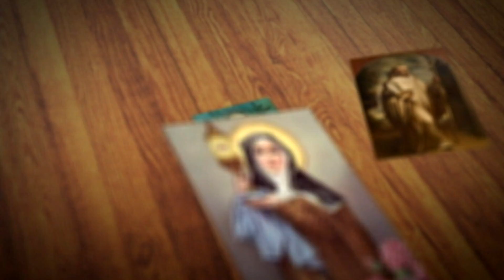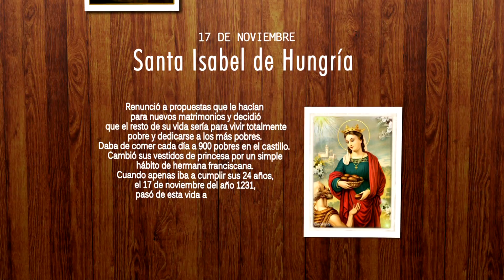FETV SANTO DEL DÍA SANTA ISABEL DE HUNGRÍA 17 DE NOVIEMBRE